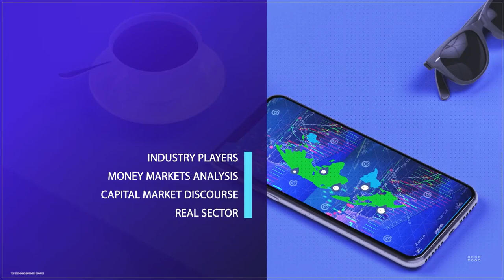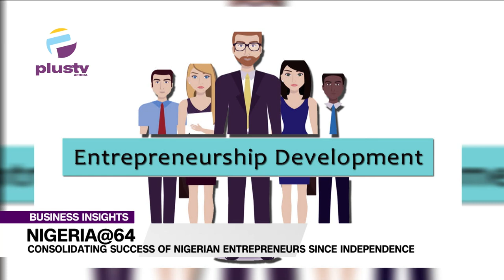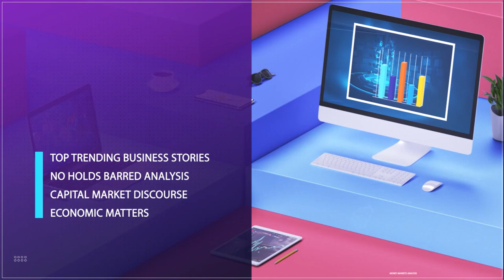Consolidating Success Of Nigerian Entrepreneurs Since Independence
As the global economy has shifted towards small businesses, governments worldwide have recognized the critical role of entrepreneurs and their ventures in driving economic growth, job creation, and social stability.
To ensure these small businesses' continued success and prosperity, governments must proactively develop entrepreneurship policies and programs.